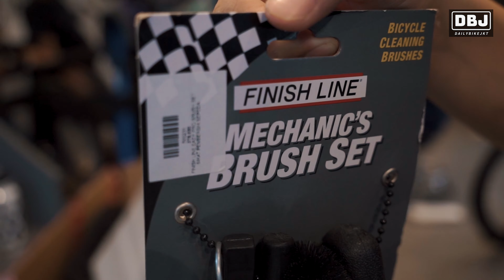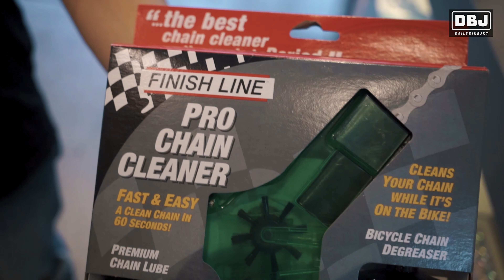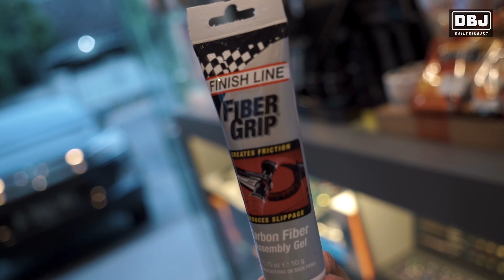ABIS UJAN-UJANAN, ENAKNYA DIAPAIN SIH ?? | TIPS PERAWATAN SEPEDA SEHABIS DIPAKAI LIBAS HUJAN BECEK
Jangan lupa untuk cek Tokopedia kita karena ada promo VOUCHER CASHBACK dan GRATIS ONGKIR 😁🙏

Terima Kasih om bosscueee

☎️ 𝗖𝗮𝗹𝗹 𝗖𝗲𝗻𝘁𝗲𝗿 ☎️
𝟢𝟪𝟪𝟫-𝟢𝟪𝟪𝟫-𝟣𝟫𝟥𝟪 (𝖲𝖺𝗅𝖾𝗌)
𝟢𝟪𝟩𝟪-𝟥𝟩𝟫𝟦-𝟫𝟢𝟢𝟦 (𝖲𝖾𝗋𝗏𝗂𝖼𝖾)

𝖠𝗍𝖺𝗎 𝗄𝗎𝗇𝗃𝗎𝗇𝗀𝗂 𝖬𝖺𝗋𝗄𝖾𝗍𝗉𝗅𝖺𝖼𝖾 𝗄𝖺𝗆𝗂👇👇👇
𝗧𝗼𝗸𝗼𝗽𝗲𝗱𝗶𝗮 : 𝗗𝗮𝗶𝗹𝘆𝗕𝗶𝗸𝗲𝗦𝗵𝗼𝗽

𝖣𝖺𝗇 𝗃𝖺𝗇𝗀𝖺𝗇 𝗅𝗎𝗉𝖺 𝗄𝗎𝗇𝗃𝗎𝗇𝗀𝗂 𝖸𝗈𝗎𝗍𝗎𝖻𝖾 𝖢𝗁𝖺𝗇𝗇𝖾𝗅 𝗄𝖺𝗆𝗂 :
👉𝗗𝗮𝗶𝗹𝘆 𝗕𝗶𝗸𝗲 𝗝𝗮𝗸𝗮𝗿𝘁𝗮👈

🤝 𝖡𝖴𝖸 & 𝖲𝖤𝖫𝖫
🛠️ 𝖴𝖯𝖦𝖱𝖠𝖣𝖤
🛠️ 𝖲𝖤𝖱𝖵𝖨𝖢𝖤
🛠️ 𝖬𝖠𝖨𝖭𝖳𝖠𝖭𝖠𝖭𝖢𝖤
🛠️ 𝖡𝖨𝖪𝖤 𝖲𝖯𝖠
🛠️ 𝖲𝖳𝖠𝖦𝖤 𝖴𝖯
🛠️ 𝖳𝖴𝖭𝖤 𝖴𝖯
☕ 𝖭𝖦𝖮𝖯𝖨 𝖭𝖦𝖮𝖡𝖱𝖮𝖫𝟤

📍𝗠𝗔𝗣𝗦📍
𝗗𝗮𝗶𝗹𝘆 𝗕𝗶𝗸𝗲 𝗝𝗮𝗸𝗮𝗿𝘁𝗮
𝘔𝘶𝘢𝘳𝘢 𝘒𝘢𝘳𝘢𝘯𝘨 𝘉𝘭𝘰𝘬 𝘗 3 𝘛𝘪𝘮𝘶𝘳 𝘕𝘰. 46